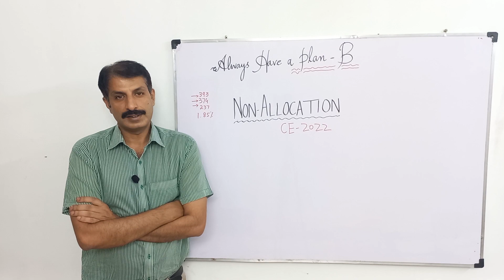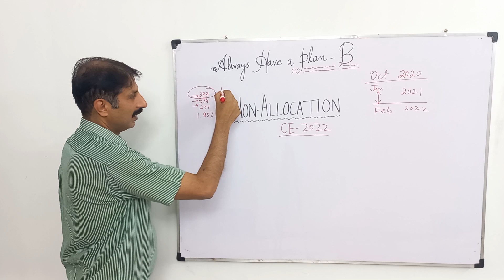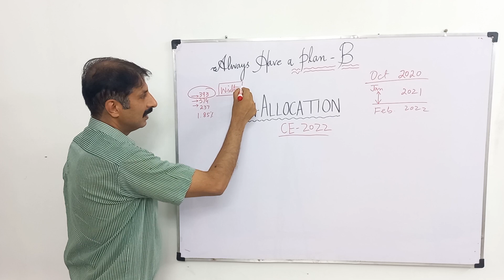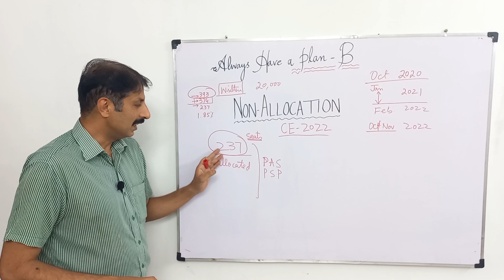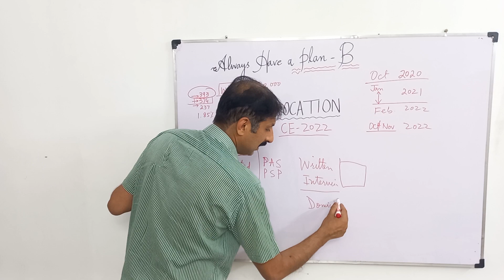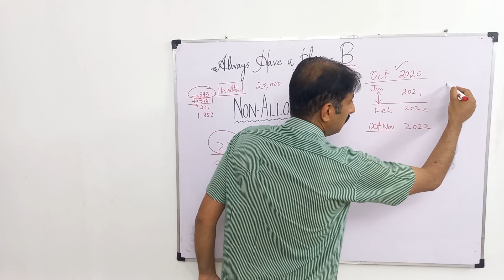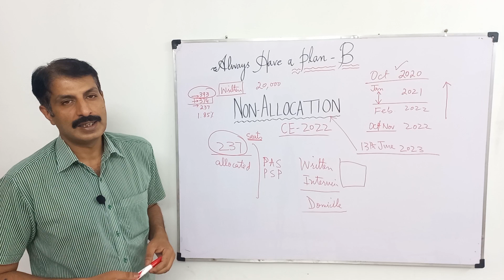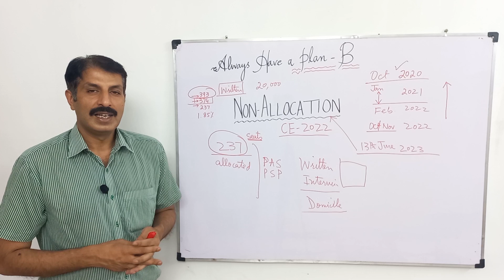Always Have a Plan B | CSS is not a Showbiz | Civil Services | FPSC